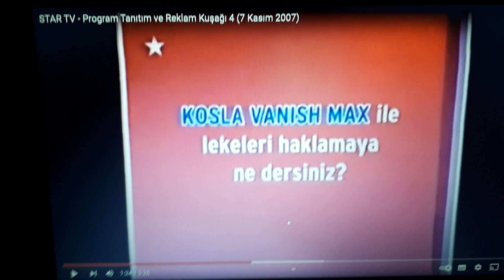Kosla Vanish Max Reklamı 2007